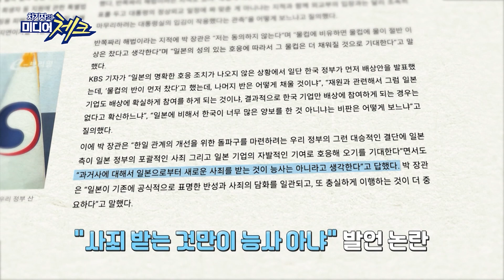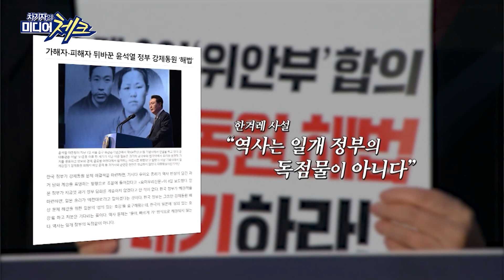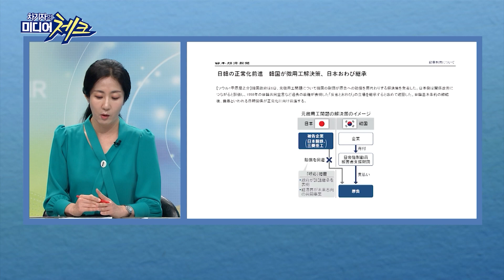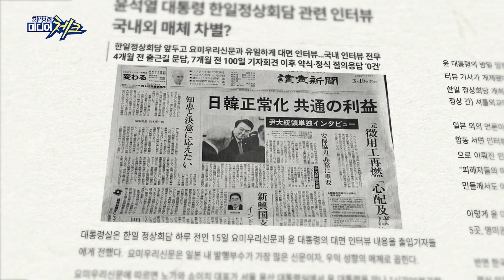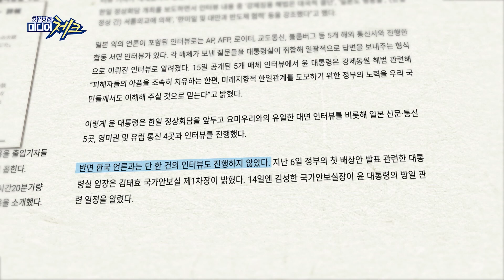[미디어공감 좋은TV] 미디어체크 모음집 한국과 일본 풀리지 않는 관계속 언론은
OBS 옴브즈맨 프로그램 [미디어공감 좋은TV] ☆매주 금요일 오전 9시 방송 ☆